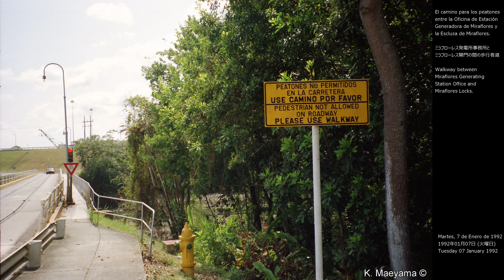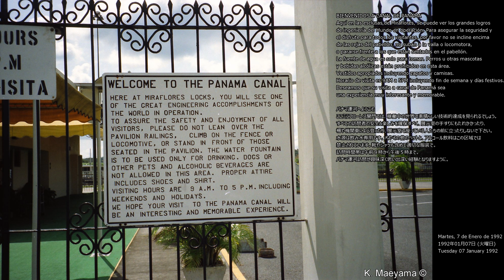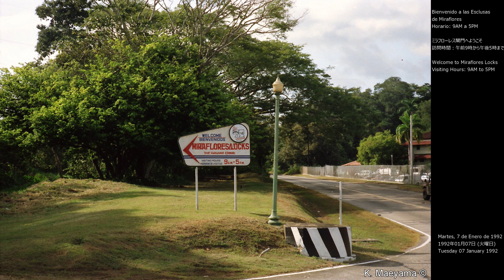Recuerdos en Panamá #2 Canal de Panamáパナマの想い出パート２．パナマ運河1992 Memories in Panama Part 2. Panama Canal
Encontré un bus en la Avenida Central de centro de la ciudad de Panamá y fui hasta un paradero cerca de la oficina de Estación Generadora de Miraflores. Solo 35 centavos (de Balboa, o sea, 35 centavos de dólares) de viaje en bus.
パナマシティ中心部の中央通りでバスを見つけ、ミラフローレス発電所事務所付近のバス停で降りる。運賃たったの35セント(50円)
I found a bus on the Central Avenue of Central Panama City and got off at a bus stop close to Miraflores Generating Station Office.
Only 35 cents of Balboa (USD 0.35) by bus.

[0:20]Oficina de Estación Generadora de Miraflores, cerca de paradero de bus para la ciudad de Panamá.
ミラフローレス発電所事務所,パナマシティへのバス停付近
Miraflores Generating Station Office, near the bus stop for Panama City

[0:35]La presa en el río paralelo a canal de Panamá.
パナマ運河に並行して流れる川をせき止めるダム
The dam on the river parallel to Panama canal.

[0:40]El río paralelo a canal de Panamá.
パナマ運河に並行して流れる川
The river parallel to Panama canal.

[0:45]El camino para los peatones entre la Oficina de Estación Generadora de Miraflores y la Esclusa de Miraflores.
ミラフローレス発電所事務所とミラフローレス閘門の間の歩行者道
Walkway between Miraflores Generating Station Office and Miraflores Locks.

[1:05]Bienvenido a las Esclusas de Miraflores
ミラフローレス閘門へようこそ
Welcome to Miraflores Locks

Esclusas de Miraflores, Canal de Panamá
パナマ運河ミラフローレス閘門
Miraflores Locks, Panama Canal

[1:40]La locomotora que remolca los barcos con cables. Utilizan carriles y cremallera. La locomotora tiene piñón que se engrana con la cremallera.
ケーブルで船を牽引する機関車。レールとラックを使用。機関車にはラックと噛み合うピニオンが付いている。
The locomotive to tow the ships with cables. Rails and rack are used. The locomotive has a pinion engaged with the rack.
 [2:00]El barco noruego "JO REDWOOD" de la empresa Jo Tankers pasa por las esclusas de Miraflores.
ノルウェーの会社ヨー・タンカーズのヨー・レッドウッドという船がミラフローレス閘門を通過。
The Norwegian vessel "JO REDWOOD" owned by Jo Tankers passing through Miraflores locks.

[3:45]Stolt Heron (Stolt Tankers, Stolt-Nielsen).
ストルト・ヘロン(ストルト・タンカーズ、ストルト・ニールセン)

[4:55]El Ferrocarril de Panamá. Hay que cruzar esta vía para llegar al paradero de bus para la ciudad de Panamá.
パナマ地峡鉄道。パナマシティ行きのバス停に行くには線路を横切る必要あり
Panama Canal Railway. Required to cross the railway to reach the bus stop for Panama City.

[5:05]Terminal de Bus en la ciudad de Panamá. Puede ser cerca de la esquina entre Avenida Balboa y Avenida B o Calle 23 Este.
パナマシティのバスターミナル。バルボア通りとB通り、C.23東通りが交わる点の近辺と思われる
Bus terminal of Panama City. It might be the corner between Balboa Avenue and B avenue or C.23 Street.

[5:15]C.13 Este. Sendería Don Chicho
Es un callejón muy estrecho, lleno de las tiendas de telas. Los autos no pueden pasar.
Este callejón queda entre Avenida B y Avenica Colón.
C.13東通り。生地店ドン・チチョ。布を扱う店で一杯の大変狭い歩行者通り。B通りとコロン通りの間に位置する。
C. 13 East Street, Cloth Shop "Don Chicho". A very narrow pedestrian path full of clothing shops, located between B Avenue and Colon Avenue.

Panamá, 7 January 1992